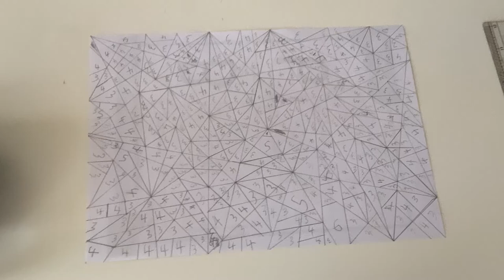Just finished another paper.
I had just finished another paper, so here’s what it looks like.